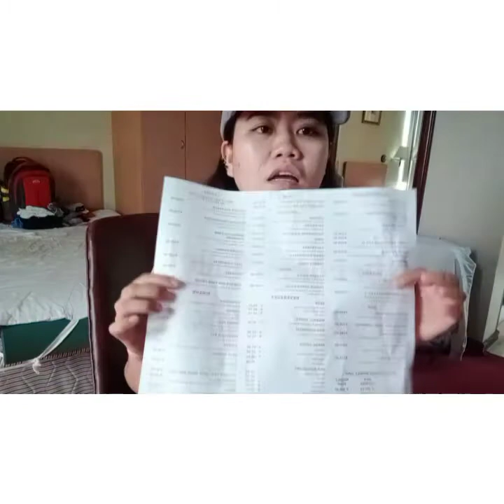MGA TIPS para sa mga kapwa k ofw na uuwi ng pinas